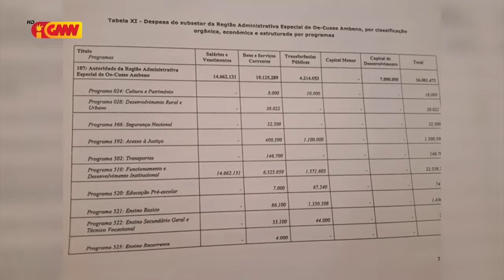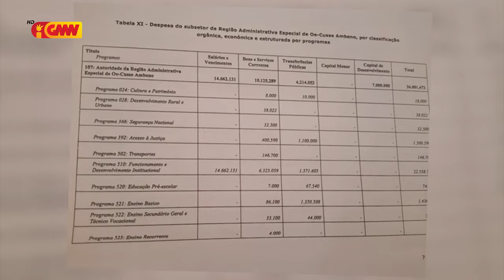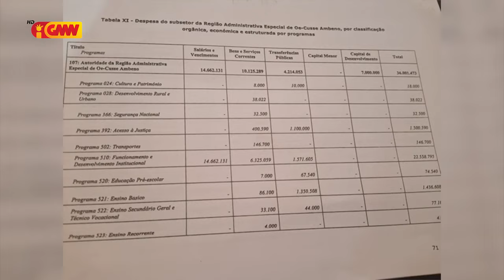Prezidente RAEOA husu komisaun C PN atu aloka mos orsamentu ba kapital menor iha OJE tinan 2025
Prezidente Autoridade RAEOA husu komisaun C Parlamentu Nasional atu aloka mos orsamentu ba kapital menor iha OJE tinan 2025